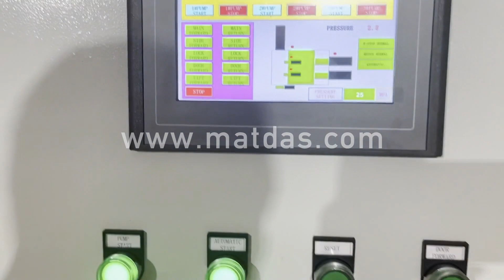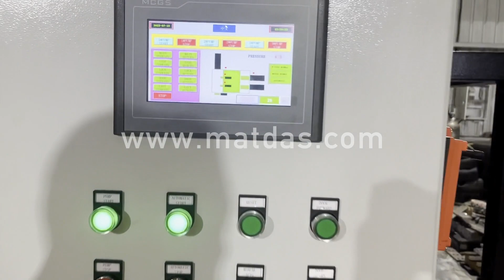steel pressing parts china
Details of steel pressing parts china, China Metal Pressing Parts, metal pressing parts,

MATDAS is a professional steel pressing parts china manufacturer and supplier in China for more than 20 years, and we can offer steel pressing parts china for sale with a cheap wholsale factory price for our customers without any agent or dealers if you wanner buy our steel pressing parts china.